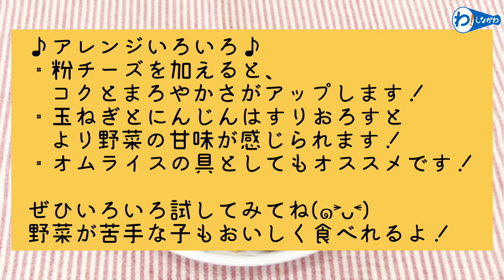低学年でもできる簡単ごはん①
健康課では食生活推進改善事業として料理教室を実施しています。

毎年夏休み期間中に開催していた、「キッズ料理教室」を配信します。レシピや使う食材は、品川栄養士会が考案した栄養バランスがしっかりとれた内容となっています。低学年の子でも作れる内容になっていますので、親子でぜひチャレンジしてみてください！

配信中です！
健康課では高齢者や健康のための料理動画を随時配信していきます！

‹野菜たっぷりカレー肉そぼろ›　材料４人分
・合いひき肉：１００ｇ
・たまねぎ：１/４個
・にんじん：１/４本
・ピーマン：１個
・サラダ油：小さじ１/２
（ソース）
カレー粉 　　　 小さじ１/２～１
すりおろし生姜 小さじ１/２

‹作り方›
① たまねぎ、にんじん、ピーマンはみじん切りにする。Ａの調味料は混ぜ合わせておく
② ①のたまねぎとにんじんを耐熱皿にのせ、ラップをしないでレンジに３分かける
③フライパンにサラダ油とひき肉を入れて広げる。混ぜないで中火で加熱をはじめ、全体に肉の色が変わったら混ぜる
④③にピーマン、たまねぎ、にんじん、Ａを加えよく混ぜ、調味料が均一に混ざるまで炒め合わせる